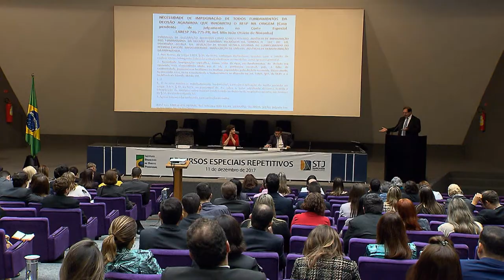Vem Comigo - Recursos Especiais Repetitivos (11/12/2017)